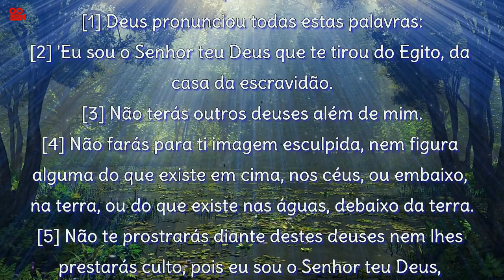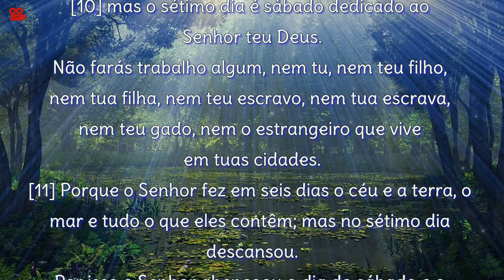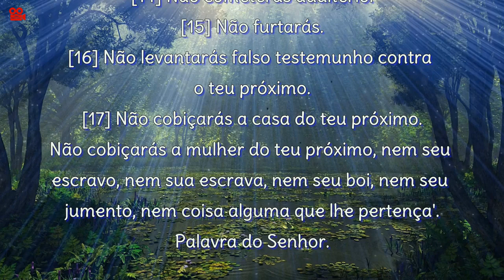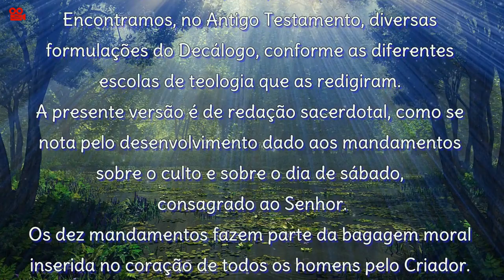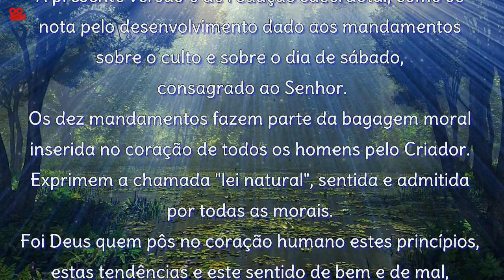LIVRO DO ÊXODO 23,1-17 (COM REFLEXÃO)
1ª Leitura Livro do Êxodo 20,1-17

Naqueles dias:
[1] Deus pronunciou todas estas palavras:
[2] 'Eu sou o Senhor teu Deus que te tirou do Egito, da
casa da escravidão.
[3] Não terás outros deuses além de mim.
[4] Não farás para ti imagem esculpida, nem figura
alguma do que existe em cima, nos céus, ou embaixo,
na terra, ou do que existe nas águas, debaixo da terra.
[5] Não te prostrarás diante destes deuses nem lhes
prestarás culto, pois eu sou o Senhor teu Deus,
um Deus ciumento.
Castigo a culpa dos pais nos filhos até à terceira e quarta
geração dos que me odeiam,
[6] mas uso da misericórdia por mil gerações com
aqueles que me amam e guardam os
meus mandamentos.
[7] Não pronunciarás o nome do Senhor teu Deus em
vão, porque o Senhor não deixará sem castigo quem
pronunciar seu nome em vão.
[8] Lembra-te de santificar o dia de sábado.
[9] Trabalharás durante seis dias e farás todos os teus
trabalhos,
[10] mas o sétimo dia é sábado dedicado ao
Senhor teu Deus.
Não farás trabalho algum, nem tu, nem teu filho,
nem tua filha, nem teu escravo, nem tua escrava,
nem teu gado, nem o estrangeiro que vive
em tuas cidades.
[11] Porque o Senhor fez em seis dias o céu e a terra, o
mar e tudo o que eles contêm; mas no sétimo dia
descansou.
Por isso o Senhor abençoou o dia do sábado e o
santificou.
[12] Honra teu pai e tua mãe, para que vivas longos
anos na terra que o Senhor teu Deus te dará.
[13] Não matarás.
[14] Não cometerás adultério.
[15] Não furtarás.
[16] Não levantarás falso testemunho contra
o teu próximo.
[17] Não cobiçarás a casa do teu próximo.
Não cobiçarás a mulher do teu próximo, nem seu
escravo, nem sua escrava, nem seu boi, nem seu
jumento, nem coisa alguma que lhe pertença'.

Ainda em contexto de aliança, a leitura de hoje
apresenta-nos a primeira formulação do Decálogo,
a norma pela qual o povo de Deus se guia, o meio pelo
qual responde à incumbência de ser o que é ou de se
tornar naquilo que deve ser.
Encontramos, no Antigo Testamento, diversas
formulações do Decálogo, conforme as diferentes
escolas de teologia que as redigiram.
A presente versão é de redação sacerdotal, como se
nota pelo desenvolvimento dado aos mandamentos
sobre o culto e sobre o dia de sábado,
Os dez mandamentos fazem parte da bagagem moral
inserida no coração de todos os homens pelo Criador.
Exprimem a chamada "lei natural", sentida e admitida
por todas as morais.
Foi Deus quem pôs no coração humano estes princípios,
estas tendências e este sentido de bem e de mal,
no que se refere às nossas relações com Deus
e com o próximo.
Por isso, são comuns às diversas culturas
do Médio Oriente.
E não só!
Israel teve o privilégio de os receber diretamente de
Deus, na teofania do Sinai.
Foi um ato de predileção de Deus para com o seu povo,
que também pressupõe maior responsabilidade
e fidelidade no seu cumprimento.